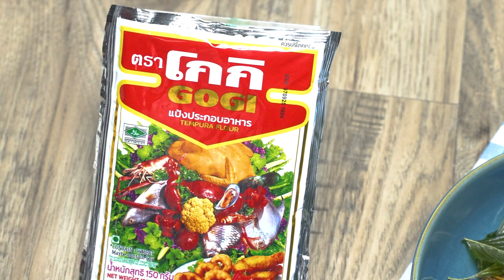อาจารย์ยิ่งศักดิ์ เติมเมนูเดิมๆ ให้กลายเป็นความอร่อยใหม่ กับเมนู ปลากะพงกรอบผัดฉ่า โกกิ| คุกกิ้งกูรู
โกกิเติมเมนูเดิมๆ ให้กลายเป็นความอร่อยใหม่ เพิ่มความสุขทุกมื้ออาหารให้กับทุกคนในครอบครัว วันนี้เรามีเมนู ปลากะพงกรอบผัดฉ่า มาฝากกันค่ะ
ติดตามข้อมูลข่าวสารต่างๆ ของโกกิได้ทาง Facebook : GOGI

▲Line @yingsakfood